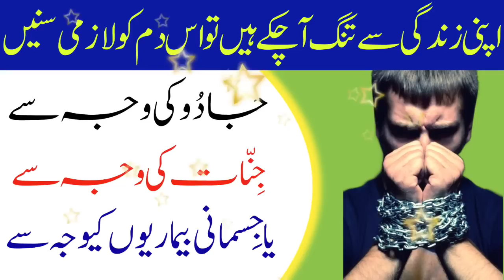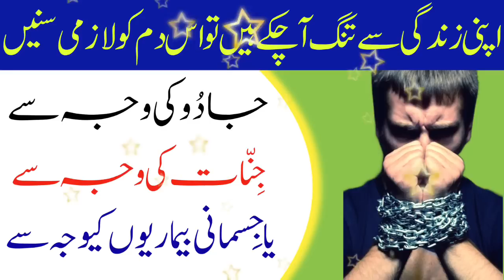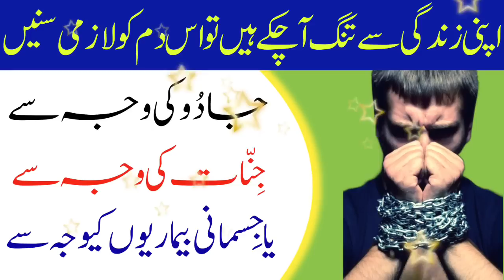Ruqyah Shariah | Dam | Jadu Jinnat Bemariyan Khatam Inshallah | Hafiz Ali Irshad | الرقیہ الشرعیہ